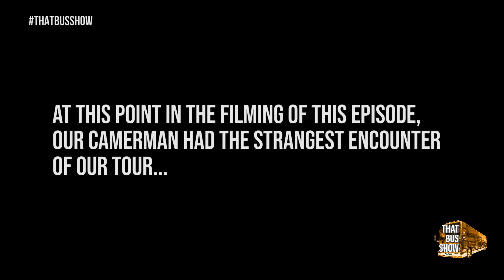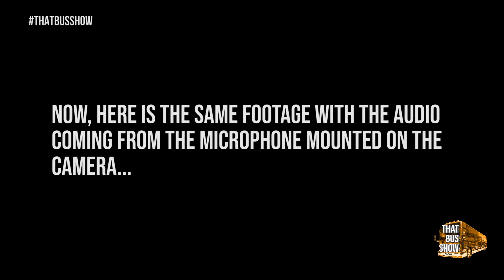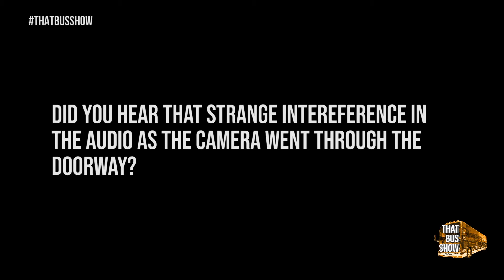That Bus Show Season 2, Episode 20 “AAC Visits The ‘Haunted’ Palace Theater & has an Encounter”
That Bus Show Season 2, Episode 20 “All Access Visits The ‘Haunted’ Palace Theater in Gallatin and has an Encounter”

The team at All Access Coach joined Donna Belote at The Palace Theater to see if it’s really haunted and had a few spooky encounters.

Past Episodes of That Bus Show
SEASON 1